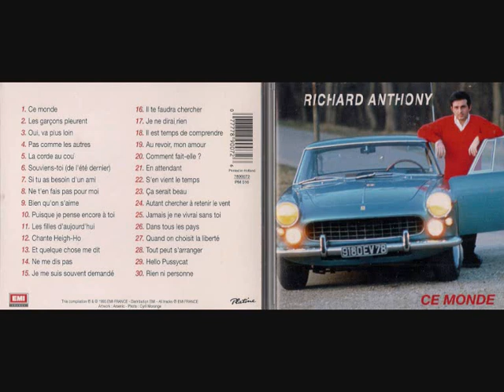Richard Anthony Pas comme les autres